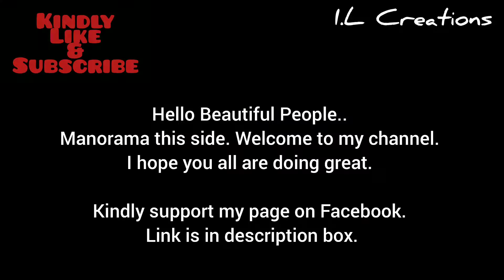Crochet Evil Eye Bead Rakhi No 6 |Easy Rakhi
Today I'm gonna show you how to handmade evil eye Rakhi. It's so easy and beautiful.

Kindly support my page on Facebook also..